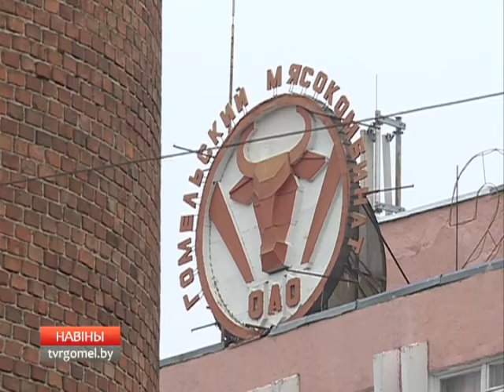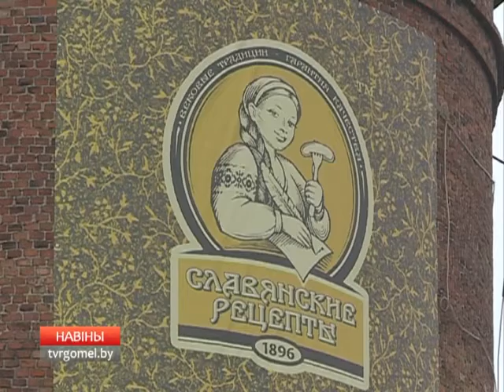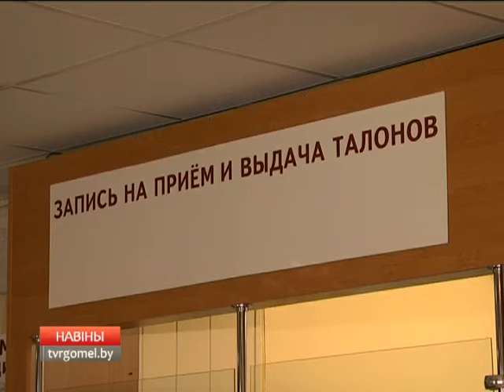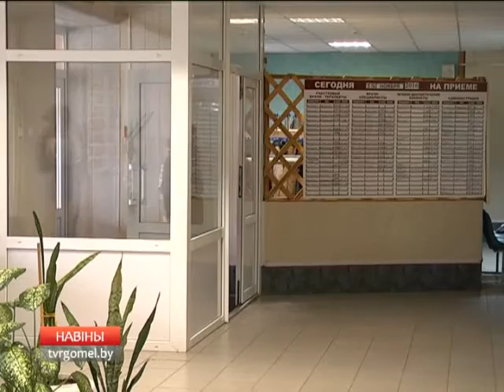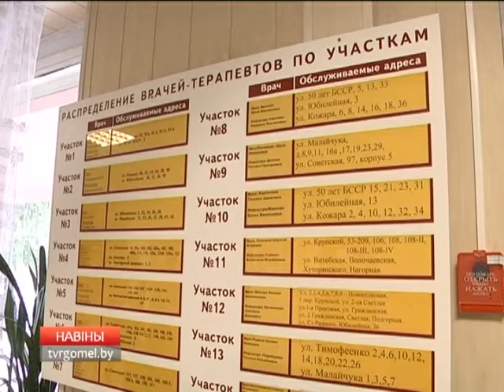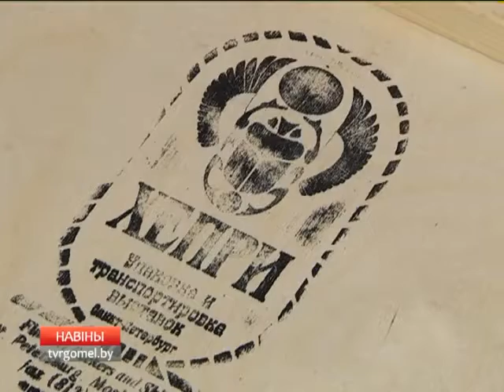16 11 2016 НОВОСТИ